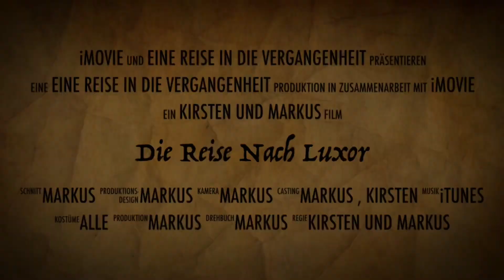Luxor - Karnak Temel - Medinet Habu Temple - Tal der Koenige